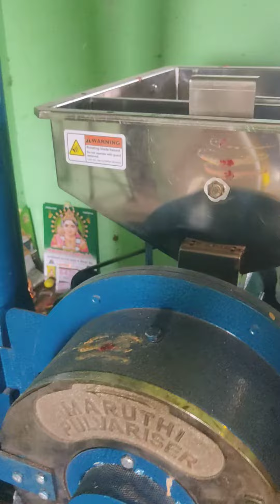12"&14"&16double stage blower type pulvariser rice,wheat, maize, ragi, bengal gram, ayurvedicsiddha